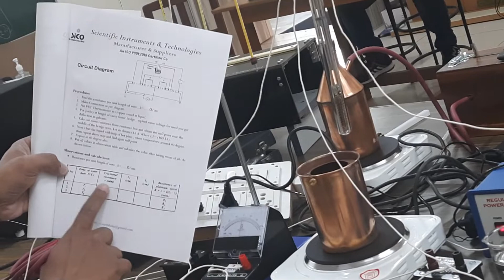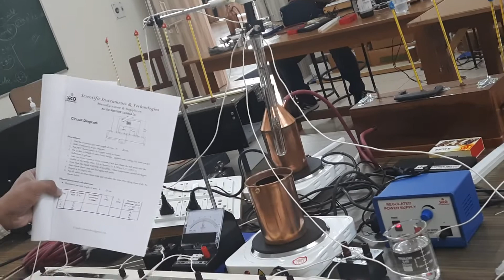Temperature coefficient of resistance by Platinum Resistance Thermometer (PRT)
Dear students,
I hope you are doing well. Here's an experiment titled "To determine the temperature coefficient of resistance by Platinum Resistance Thermometer (PRT)". I hope you will enjoy it.